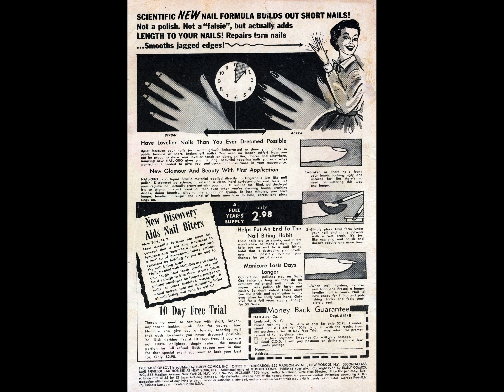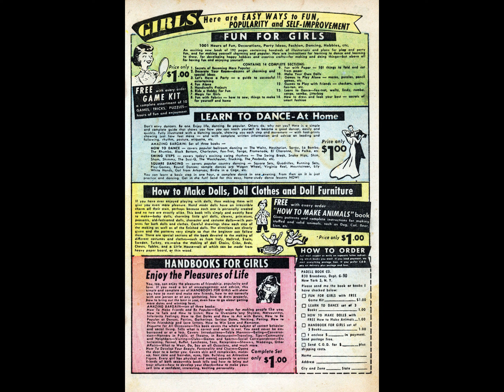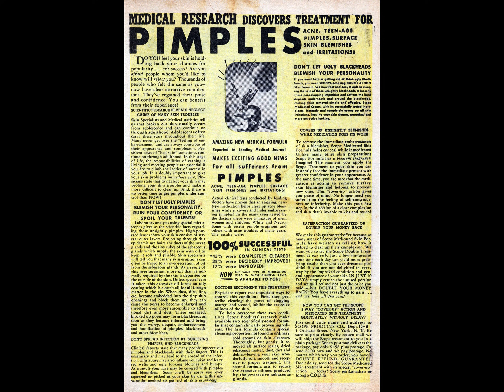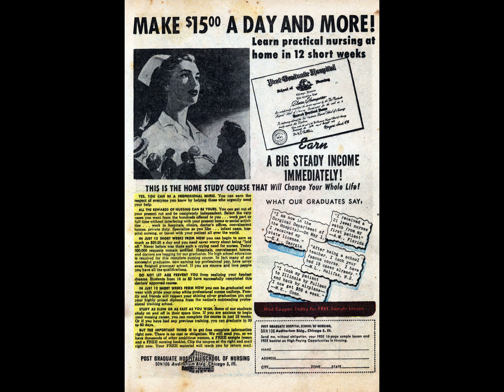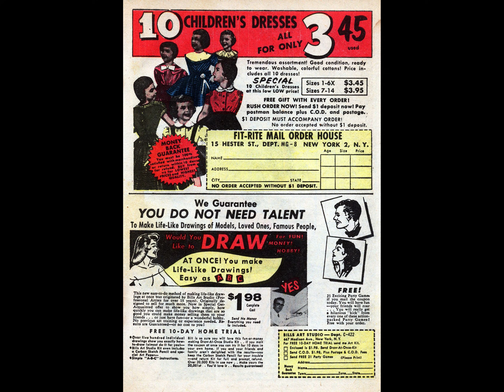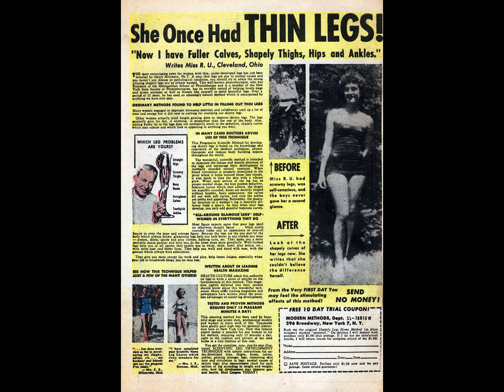True Tales of Love 027 comic book